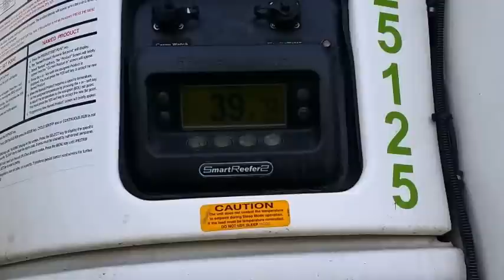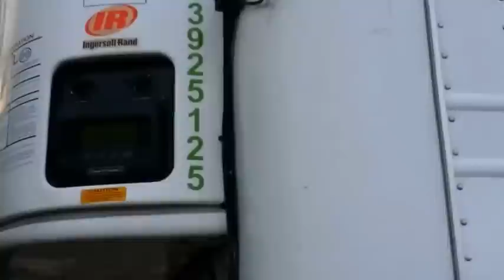Rescatando el Portable del Corralon en Pasco, Wa.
Sacando La unidad del corralón de Copart, en Pasco, Washington. La unidad que todos conocían sufrio un accidente en las pasadas nevadas, lo bueno que al compañero operador que la conducia no le paso nada.